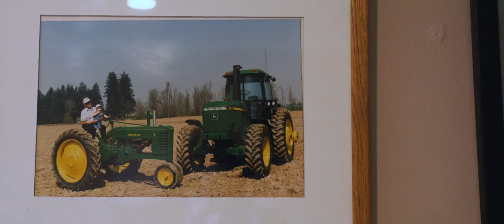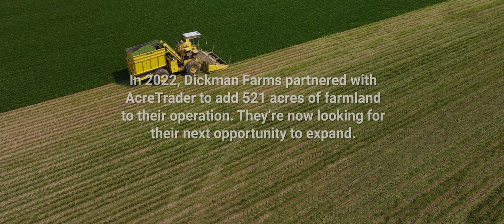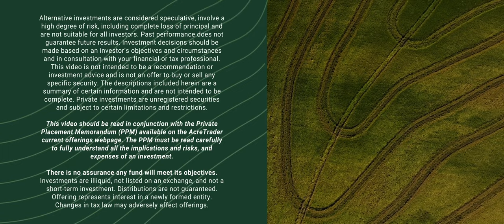American Farmer Profile: Corey Dickman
Father and son duo, Mike and Corey Dickman, are part of Dickman Farms ( @dickmanfarms29  ), a fourth-generation farm located in Silverton, Oregon. Their passion for farming and agriculture, and the value they place on growing their family-focused operation is truly incredible. In 2022, AcreTrader partnered with Dickman Farms to add 521 acres of farmland to their operation. We love hearing how our partnerships impact the farmers we are fortunate enough to work with.